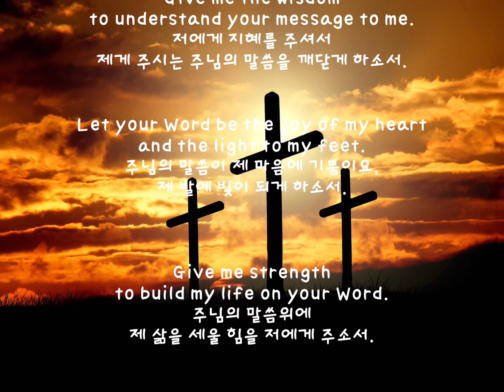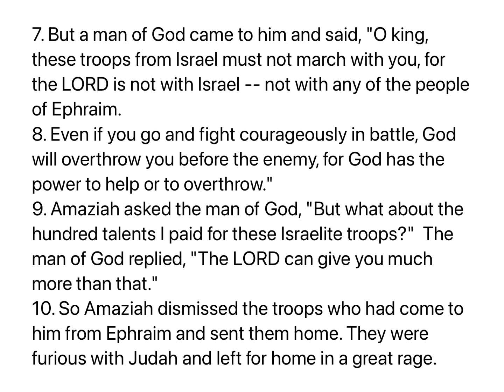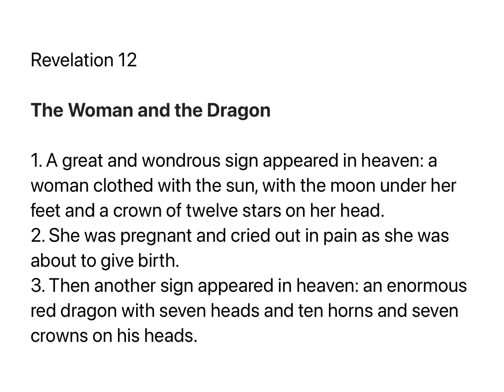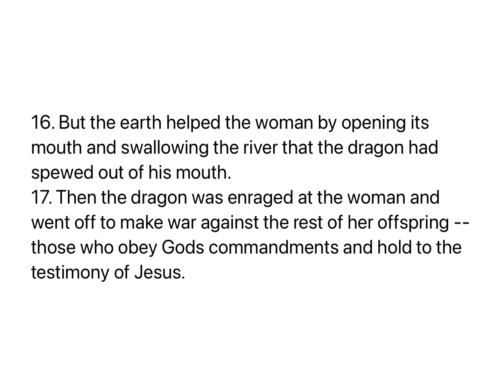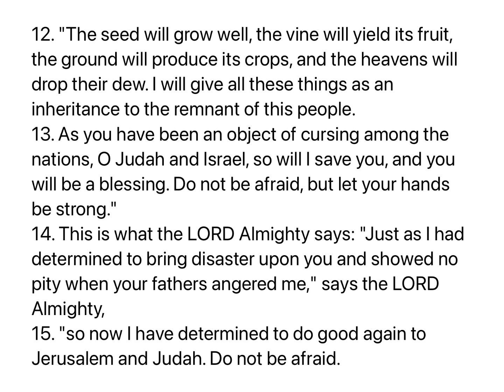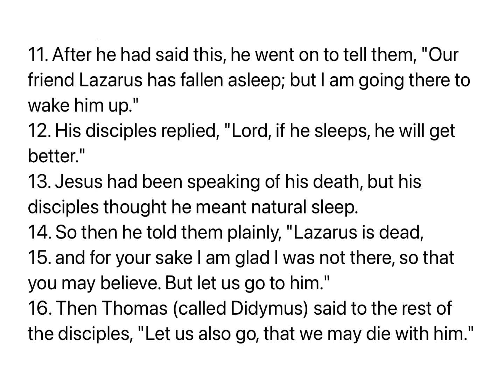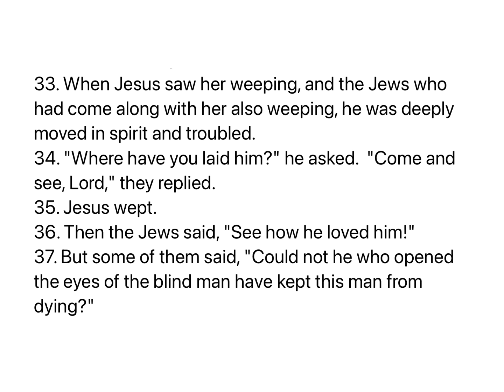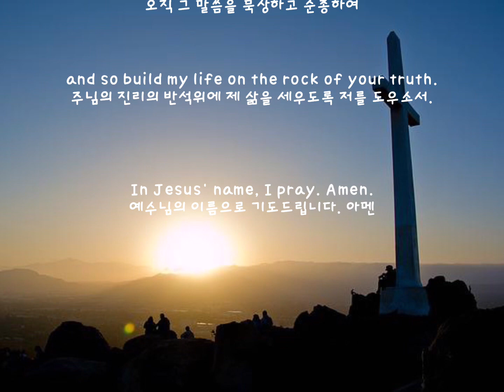M'CHEYNE BIBLE READING PLAN355(맥체인성경통독):2Ch대하25, Rev계12, Zex슥8, Jn요11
[0:00] Day 355
[0:03] Prayer Before Reading
[0:42] 2Chronicles 25
[5:16] Revelation 12
[7:47] Zechariah 8
[10:54] John 11
[16:53] Prayer After Reading